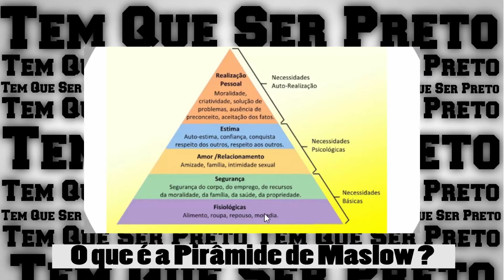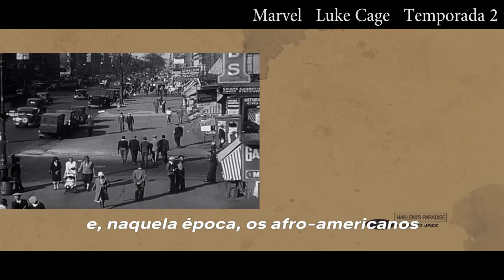BLACK NETFLIX (Representatividade)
Inicialmente a luta era pela sobrevivência,  mas agora o negro pode sonhar com mais, está subindo na pirâmide das necessidades de Maslow e buscando sua autoestima e auto-realização pessoal e profissional.

Por isso eu reforço a ideia, REPRESENTATIVIDADE importa SIM, se ver representado por um semelhante, te inspira a fazer mais e querer ir mais longe.